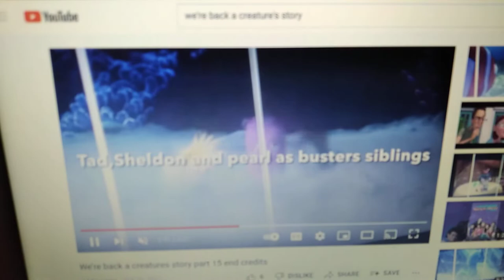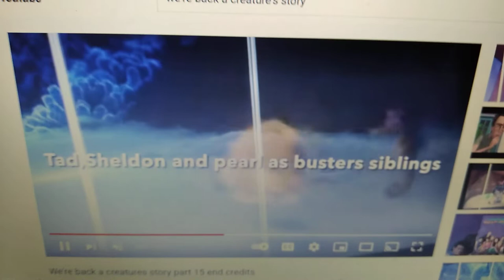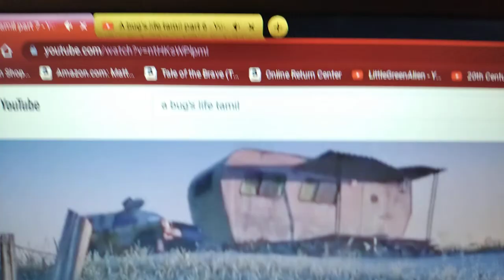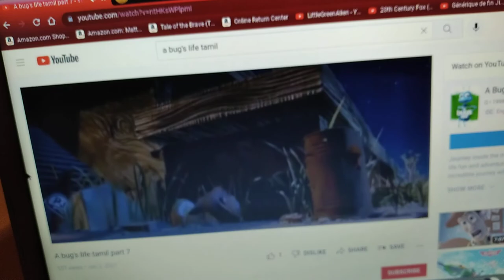February 18, 2022